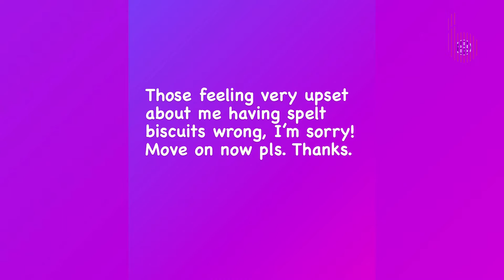Biscuits का रिव्यू करना Anushka Sharma को पड़ा भारी | गलत स्पेलिंग के चक्कर मे ट्रोल हो गई एक्ट्रेस